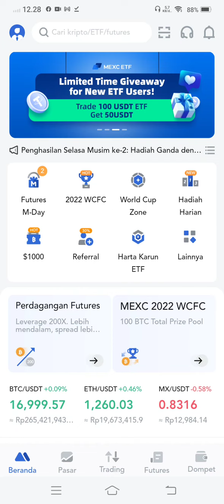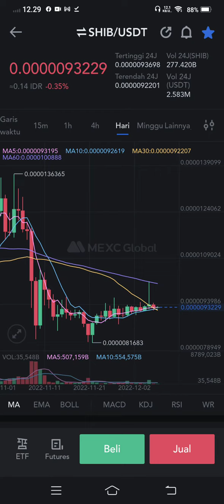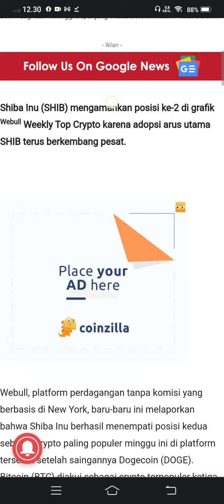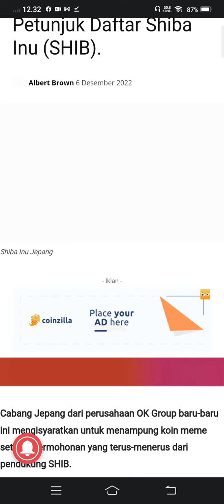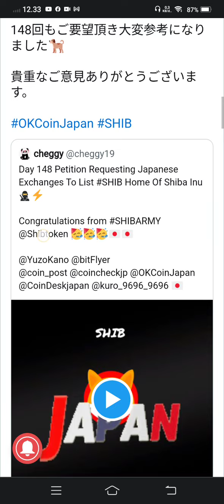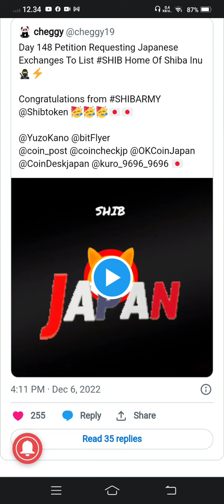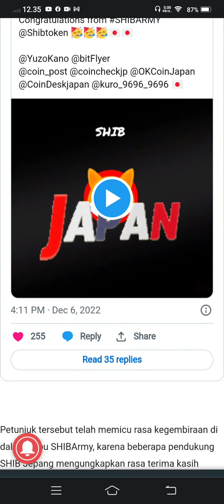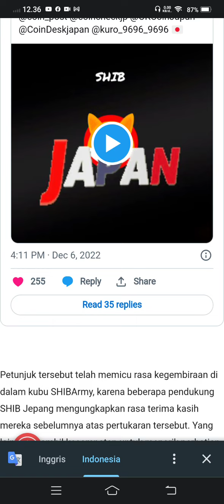SHIBA INU JANGAN GEGABAH..!!!